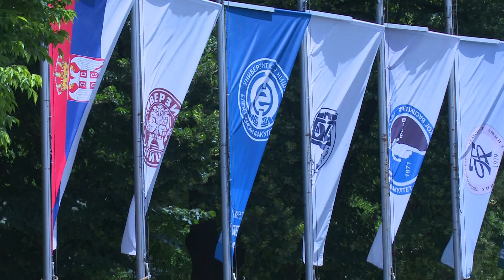belami.rs - Univerzitet u Nišu dobija novi master program